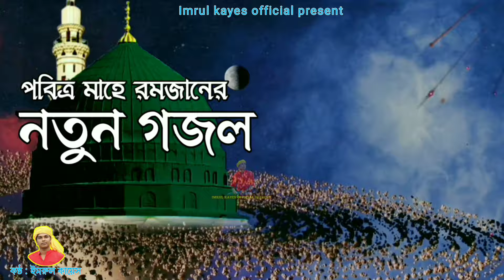মাহে রমজানের নতুন গজল | আল্লাহ কবুল করো নামাজ রোজা | Elo Mahe Ramjan| Imrul kayes |Ramjan Gojol2024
কবুল করো নামাজ রোজা | মাহে রমজানের নতুন গজল | Elo Mahe Ramjan | Imrul kayes | Ramjan Gojol 2024

সেই সঙ্গে আমাদের চ্যানেলের ভিডিও গুলো ভালো লাগলে লাইক কমেন্ট শেয়ার করবেন প্লিজ |

Song : Ramjan Gojol
Singer : imrul kayes
Lyrics : Nahida Sultana
Tune : Imrul kayes
Lavel : Imrul kayes official

বেইলি রোডের সর্বনাশা আগুনের জারি গান

সুন্নতে খতনা করতে আয়ানের মৃ/ত্যু

আব্বা বাহিনীর হাতে রাসেল হ_ত্যা

ওসি প্রদীপের ফাঁসি